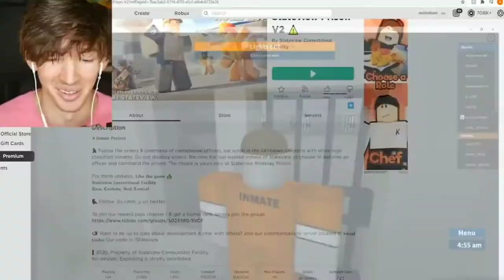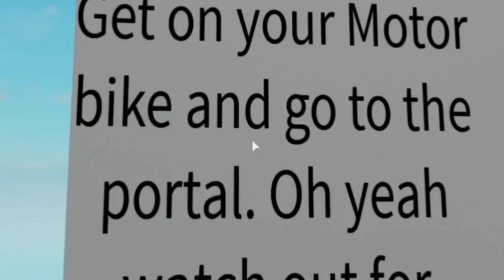10 Roblox YouTubers who got EXPOSED for HACKING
10 Roblox YouTubers who got EXPOSED for HACKING